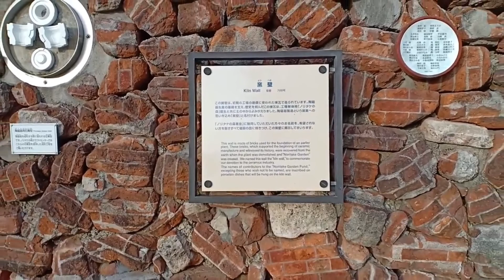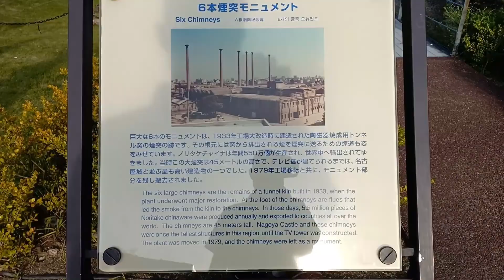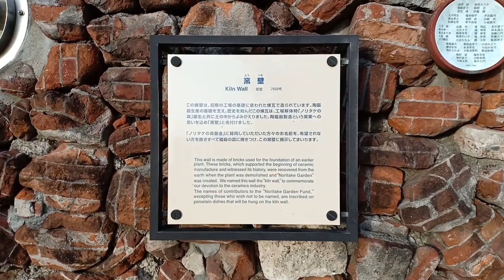JAPAN LENS | EP 3 | HOW IS CHILDREN'S DAY CELEBRATED IN JAPAN | NAGOYA | MAY 2018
Welcome to Our series – JAPAN LENS

Please enjoy our 3rd video in this series: HOW IS CHILDREN’S DAY CELEBRATED IN JAPAN | NAGOYA | MAY 2018

This series is a bit of our effort to capture Japan, show you and make you all experience Japan especially those who have not been to this beautiful country.

In this video we look at how children’s day is celebrated in Japan.

In Japan, Children's Day (こどもの日 Kodomo no Hi) is a national holiday and occurs annually on May 5. This falls in the Golden week holidays and is the final celebration in the Golden Week.

This day symbolizes respect towards children's personalities and to celebrate their happiness.

On this day, families raise the carp-shaped koi no bori flags (carp because of the Chinese legend that a carp that swims upstream becomes a dragon and flies to Heaven and the way the flags blow in the wind looks like they are swimming), with one carp for the father, one for the mother, and one carp for each child.

These Carp flags are displayed throughout communities, businesses and homes around Japan.

Please enjoy the content

We totally believe in the power of sharing information - Please become our YouTube family.

NEW CONTENT ONCE A WEEK

MUSIC | Japanese Folk Song Koinobori